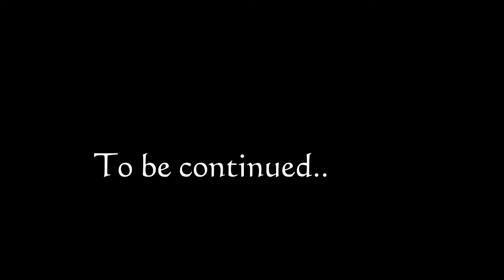2016.10.01 Bong"s Jazz Funk "Player" by Tinashe ft Chris Brown - part 1